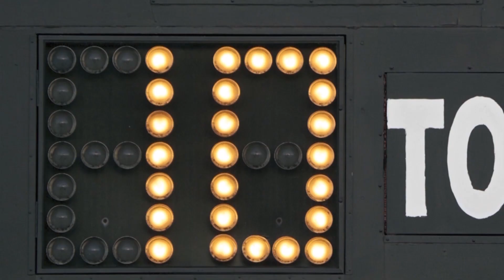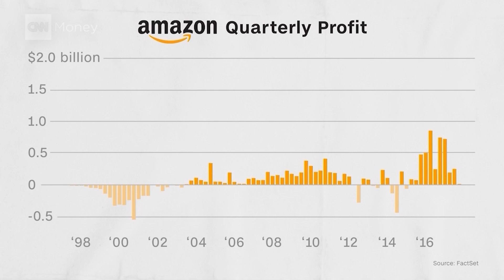Is Amazon A Monopoly?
Today’s special edition of CNN 10 focuses on Amazon, the $1.5 trillion U.S. company that has changed the retail landscape. We’ll explore some of the technology it uses, the challenges it has faced and created, the concerns about whether it’s a monopoly, and the profits it has generated.